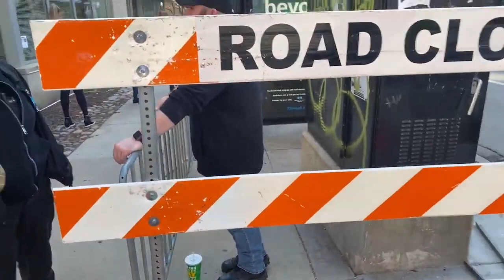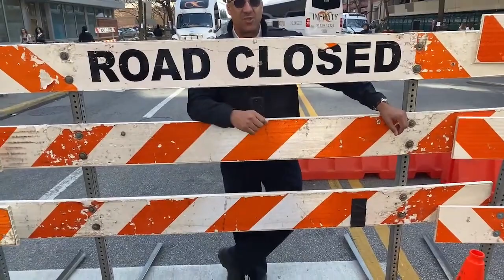A Closer Walk With Blue Star Security, plus Commander Harris Keeps Lying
My first of a few interactions with a completely unfeeling uncaring unthinking bully posing as a man